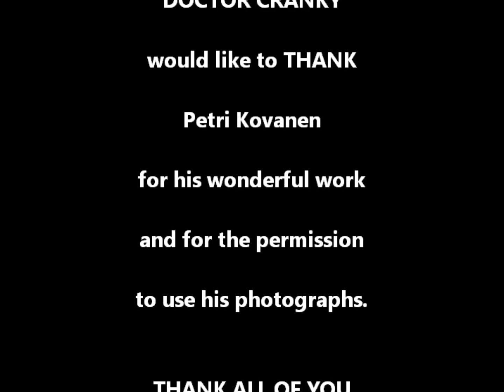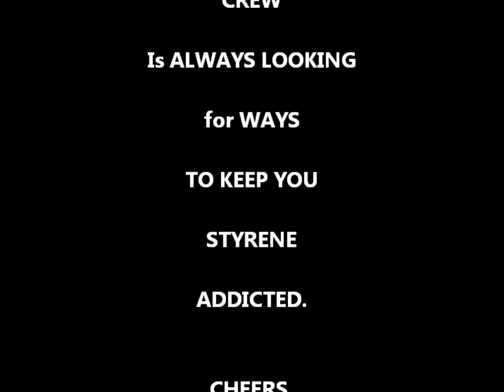"VIVA LAS VEGAS" A Petri Kovanen Masterpiece Diorama